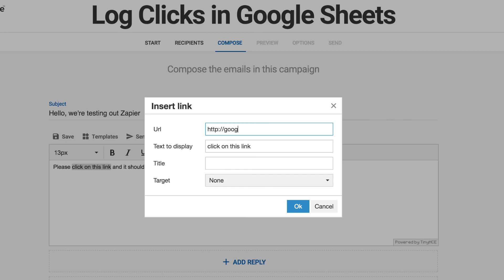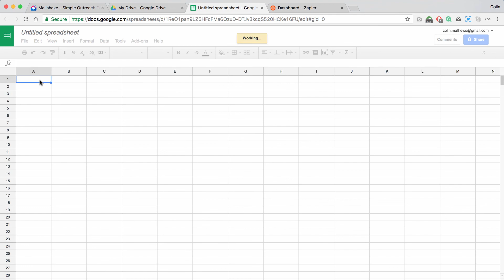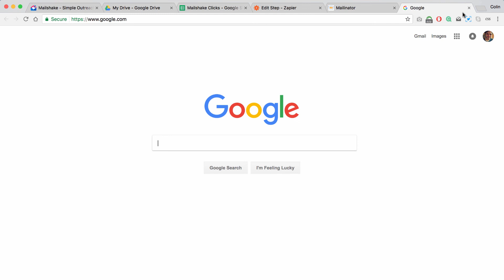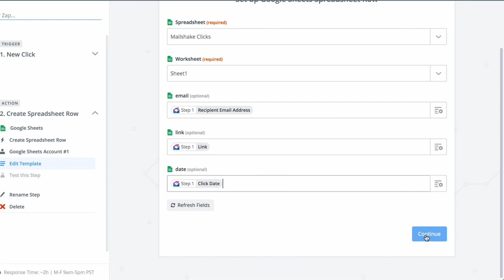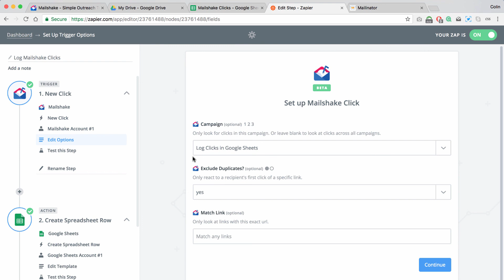Mailshake Triggers in Zapier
Learn how to set up a Mailshake trigger in Zapier. We listen for when recipients click a link in Mailshake and we insert a new row in Google Sheets.